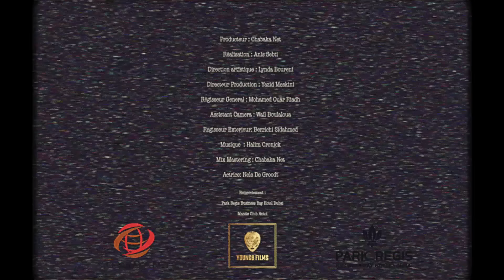Phobia Isaac - Chernobyl (Chabaka Net Prod)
Nouveau clip de Phobia Isaac intitulé Chernobyl.
Réalisation Anis Sebti  - Direction Artistique: Lynda Boureni

Production : Chabaka Net Prod – Music : Halim Cronick – Mix/Mastering : Cabakanet